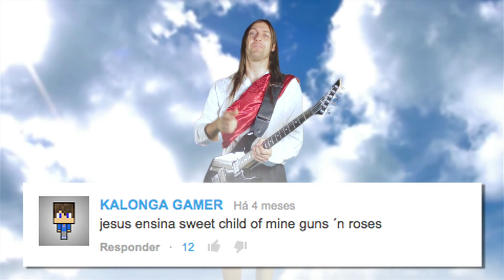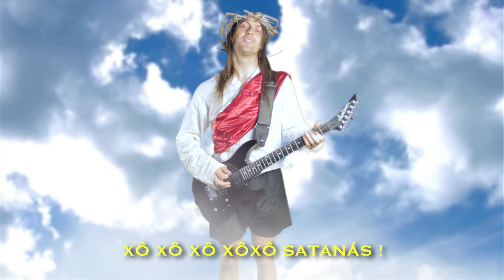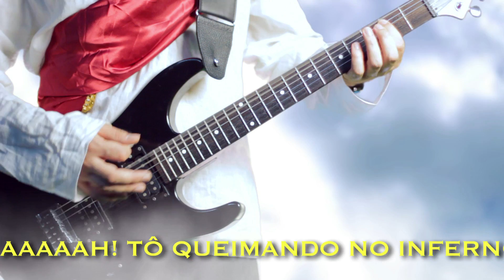ENSINAMENTO #11 ♫ SWEET CHILD O' MINE ♫ GUNS N' ROSES ♫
Jesus vai santificar o clássico consagrado pelas mãos de Slash, curtam "Xô Satanás"!